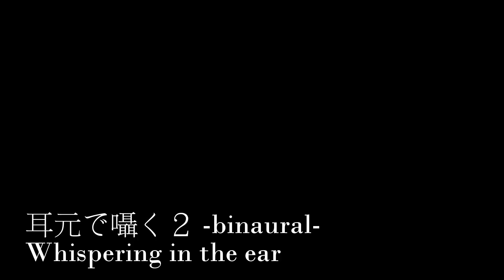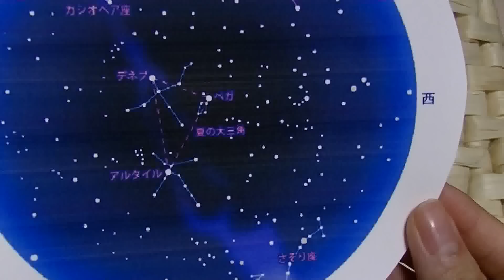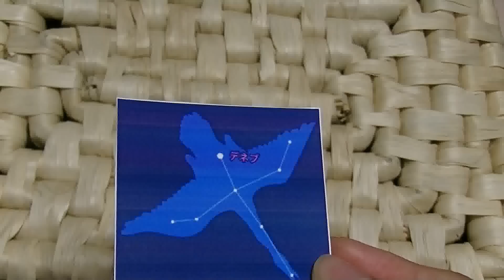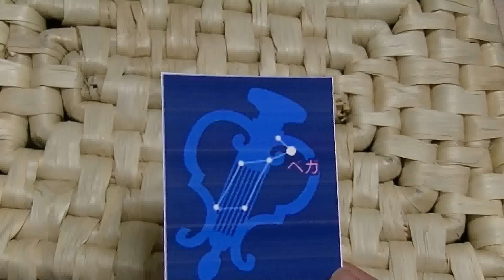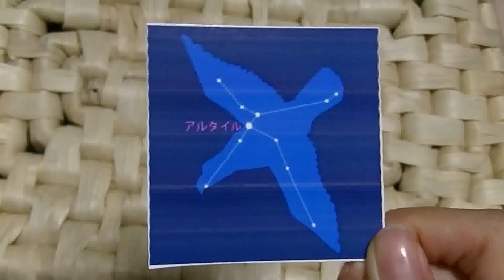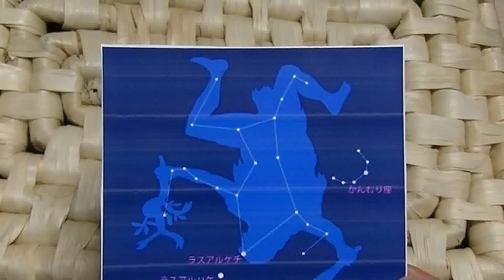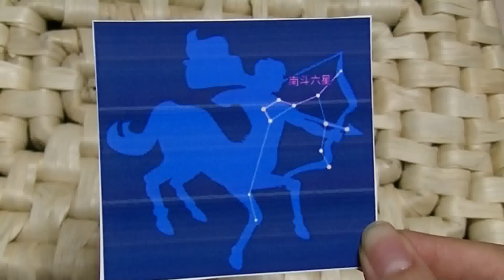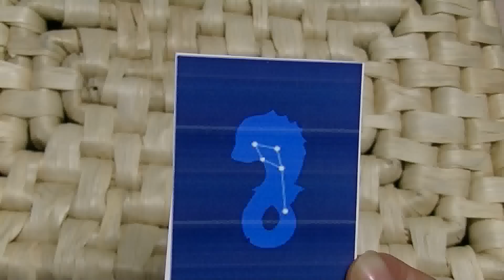【音フェチ】[囁き] 耳元で囁く２-binaural-【ASMR】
☆その150☆
夏の星座について、耳元で囁いています。息でボフボフなっている所が多いです。
囁き声。バイノーラルマイク使用。

I'm talking about the summer constellations.
Whisper voice. Binaural sound.

動画コメントやTwitterで受け付けていますが、現在80個近くのリクエストがあります。全てにお応え出来るわけではありませんが、今の撮影ペースですとリクエストにお応え出来るまで半年以上かかってしまいます。そちらをご理解頂いた上でリクエストをお送り下さると幸いです。